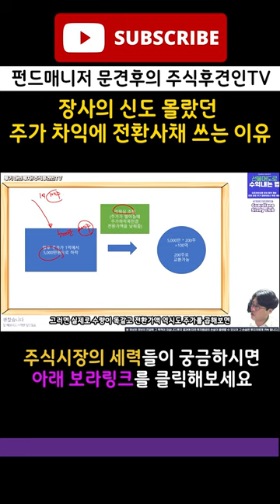전환사채를 이용한 주식 차익을 극대화 하는 법